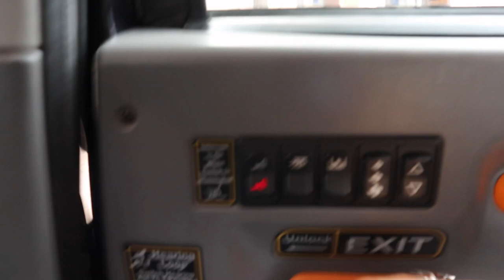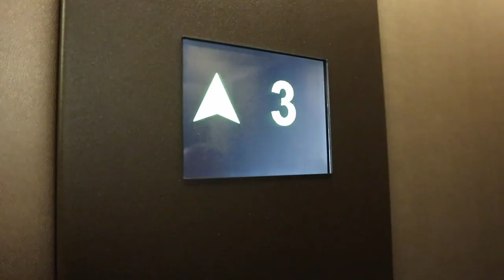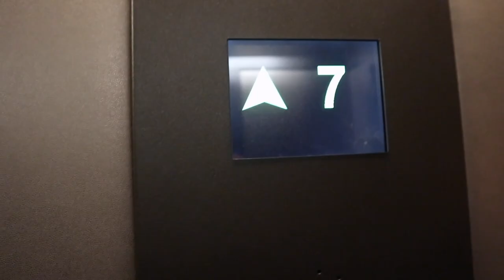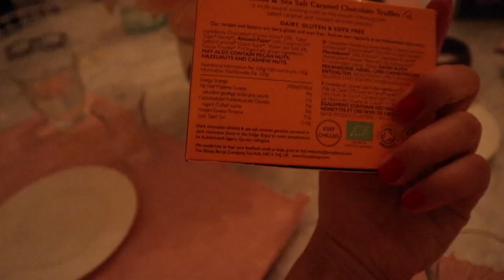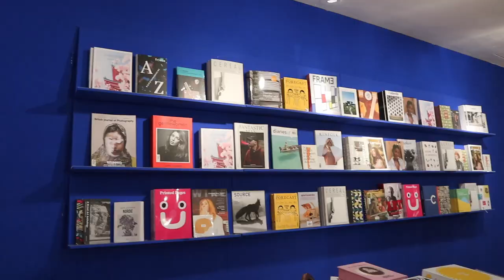What we do for fun | Mimi Ikonn Vlog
Love you!
xx
Mimi